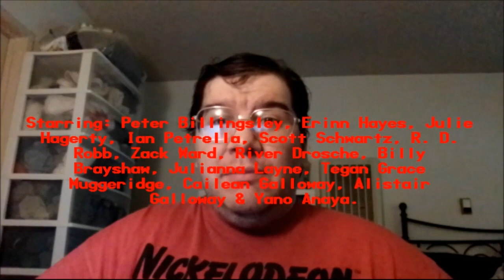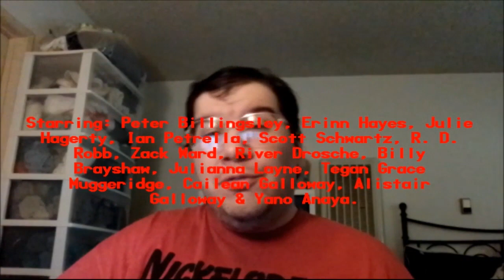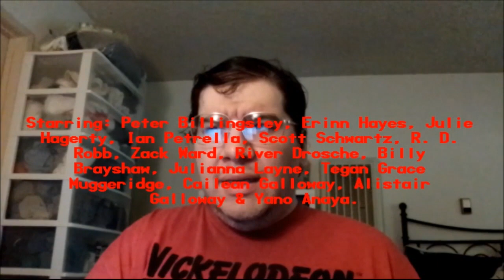A Christmas Story Christmas (2022): Joseph A. Sobora's Movie Review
My Movie Review of "A Christmas Story Christmas" (2022).
Starring: Peter Billingsley, Erinn Hayes, Scott Schwartz, R. D. Robb, Zack Ward, Julie Hagerty, Ian Petrella, River Drosche, Julianna Layne, Cailean & Alistair Galloway and Yano Anaya.

Written By: Clay Kaytis, Nick Schenk & Peter Billingsley. Directed By: Clay Kaytis.